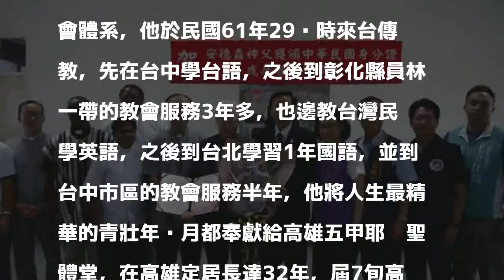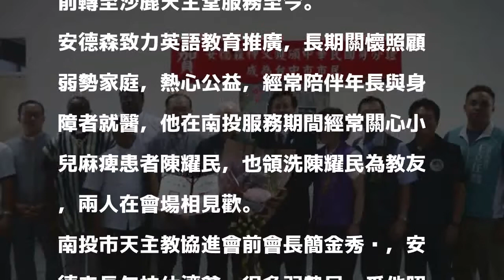來台奉獻47年 美神父安德森歸化成「正港台中人」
〔記者張軒哲／台中報導〕有你真好！來台服務奉獻近半世紀的75歲美籍神父安德森，長期致力於教育工作並關懷弱勢家庭及慢飛天使，他定居台灣47年，經行政院核准歸化取得我國國籍，成為台中市第2位因特殊功勳歸化國民的神父。台中市府今日派員於沙鹿天主堂頒發身分證及戶口名簿，感謝他替台灣的無私奉獻。安德森在高雄與南投服務期間的教友也一同見證喜悅，場面溫馨。

發表評論評論如下。